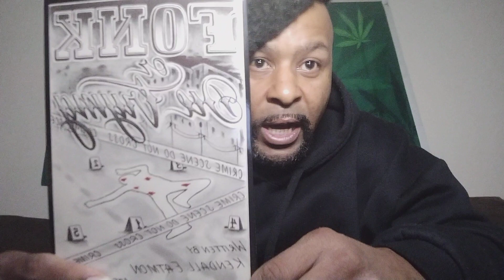WORST WEATHER WEDNESDAY!!!!!!!!!!!!!!!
This is worst weather Wednesday, a good day not to even trip on the Strom.